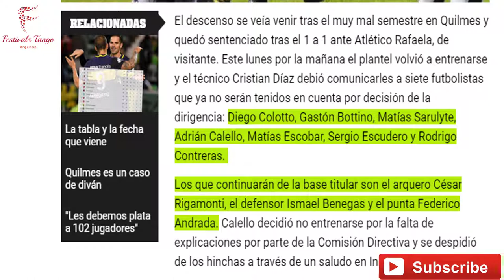Siete jugadores ya están afuera del Cervecero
Sin charla previa y a través de una lista colocada en el vestuario, Diego Colotto, Gastón Bottino, Matías Sarulyte, Matías Escobar, Sergio Escudero y Rodrigo Contreras se enteraron que no estarán convocados para el duelo con Arsenal y no tendrán continuidad en el proyecto institucional en la B Nacional.

Adrián Calello, que también compone la lista, decidió no entrenarse al notar la forma en que se le comunicó la medida y al no haber dirigentes presentes.

“Hay 7 jugadores que no queremos que participen de estos dos partidos para que no se lesionen. No queremos contar con ellos porque, si se lesionan, les deberemos renovar el contrato. Esta decisión es para defender el patrimonio del club”, afirmó el presidente de Quilmes, Marcelo Calello.

Mientras que destacó que “sería lamentable que ocurra algo malo el miércoles”, el mandamás confió: “Queremos armar un mix de jugadores para disputar el partido ante Arsenal”.El descenso se veía venir tras el muy mal semestre en Quilmes y quedó sentenciado tras el 1 a 1 ante Atlético Rafaela, de visitante. Este lunes por la mañana el plantel volvió a entrenarse y el técnico Cristian Díaz debió comunicarles a siete futbolistas que ya no serán tenidos en cuenta por decisión de la dirigencia: Diego Colotto, Gastón Bottino, Matías Sarulyte, Adrián Calello, Matías Escobar, Sergio Escudero y Rodrigo Contreras.

Los que continuarán de la base titular son el arquero César Rigamonti, el defensor Ismael Benegas y el punta Federico Andrada. Calello decidió no entrenarse por la falta de explicaciones por parte de la Comisión Directiva y se despidió de los hinchas a través de un saludo en Instagram.

Además, la dirigencia anunció que no habrá concentraciones previo a los dos partidos que restan, para bajar gastos.

De esta manera, Quilmes favorece a sus próximos rivales que sí se juegan mucho: Arsenal, el próximo miércoles en el Centenario, lucha por no descender, y en la última fecha visita a Estudiantes, que pelea por asegurarse un lugar en la próxima Copa Libertadores.

El presidente Marcelo Calello explicó la decisión. "Estos siete jugadores no queremos que participen de los dos partidos porque si se lesionan les deberemos renovar el contrato. Lo hacemos de para defender el patrimonio del club".

"El club estaba virtualmente en quiebra y trataremos de salvarlo", explicó. Recordar: tras perder la categoría confesó que Quilmes les debe plata a 102 futbolistas y tres entrenadores.

"Sería lamentable que ocurra algo malo el miércoles. Si hay insultos, que me los digan a mí. La cara la voy a poner", dijo.
QAC: El DT de Quilmes borró a 10 jugadores